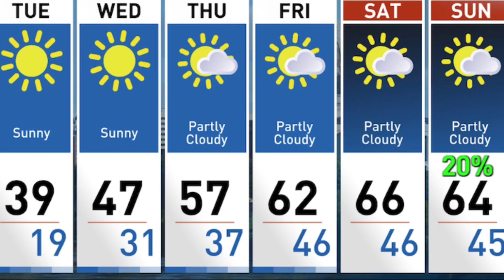NCMS TBIRD Talk 11/1/2023